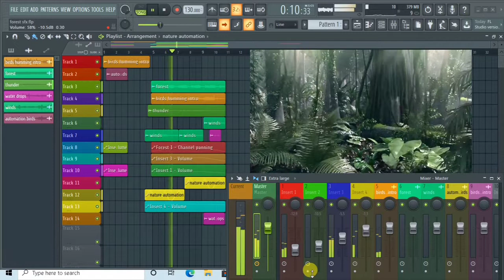sound design | Nature and Forest | Experiment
dont know why the quality has reduced sorry for the Video quality 😑